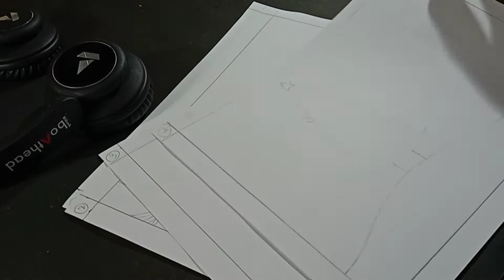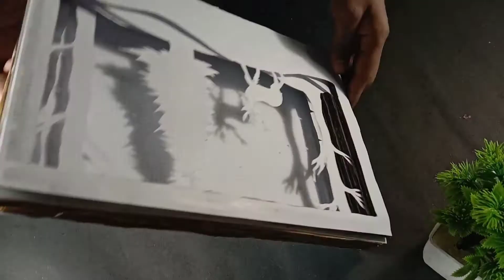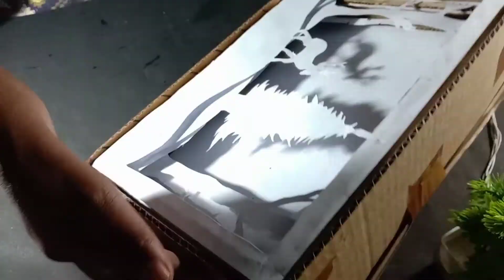How To Make a 3D Christmas Box Card | Christmas And New Year Craft | Shadow Box | Rob idea 💡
Title:-

Queries solved:-